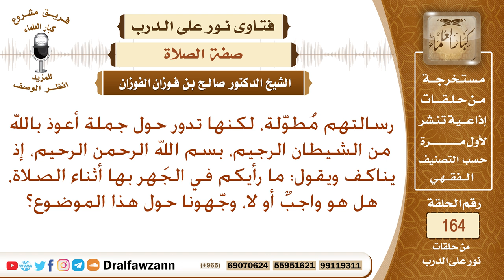حكم الجهر بالاستعاذة وبالبسملة في الصلاة؟ الشيخ صالح الفوزان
نص السؤال: رسالتهم مُطوّلة، لكنها تدور حول جملة أعوذ بالله من الشيطان الرجيم، بسم الله الرحمن الرحيم، إذ يناكف ويقول: ما رأيكم في الجَهر بها أثناء الصلاة، هل هو واجبٌ أو لا، وجّهونا حول هذا الموضوع؟
السيرة الذاتية :
للاشتراك في قناة الشيخ صالح الفوزان

رئيس الفريق
لمشروع كبار العلماء